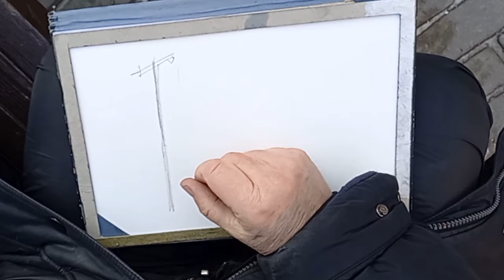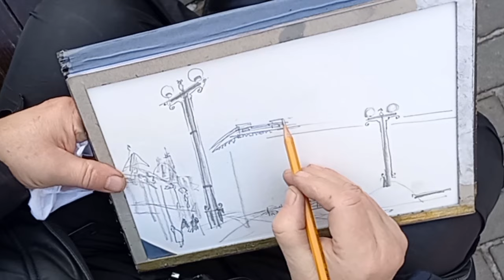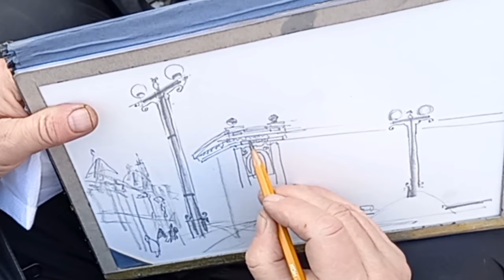Городская зарисовка Пленэр 14.02.2023 Карандаш 21х30 см Digital color editing Рисую и объясняю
"Февраль 2023 г. на Большой Першпективной". Карандаш, эскиз, Digital editing. Из серии "Иркутск каждый день 1976-20??" и "Иркутск-минус..." (рисую на морозе, заканчиваю в тепле).
Краткий пересказ видео сделан нейросетью YandexGPT:
00:03 Заточка карандашей
• Автор рассказывает о своем опыте заточки карандашей и использовании разных видов карандашей.
• Он использует старую деревянную оболочку для карандашей, которая хорошо подстрагивается и удобна для рисования.
08:17 Рисование простым карандашом
• Автор пробует рисовать простым карандашом на бумаге, которую он выбрал из-за ее плотности и шершавости.
• Он обсуждает различные штрихи и заточки карандаша, которые помогают ему создавать разнообразные линии.
13:51 Композиция и хитрость рисования
• Автор обсуждает, как он умеет рисовать с любой части композиции и как это может быть хитрость для других художников.
• Он также упоминает о том, как Серов начинал рисовать с мизинца ноги натурщицы, что может быть примером умении рисовать и точного чувства композиции.
17:11 Обсуждение архитектуры и градостроительства
• Автор обсуждает важность оконной рамы в архитектуре фасада, ее роль в создании оберега и психологического комфорта.
• Он также критикует современные градостроительные решения, которые, по его мнению, не учитывают эстетические и стилистические аспекты.
24:20 Графика и фотография
• Автор обсуждает разницу между графикой и фотографией, подчеркивая, что худоржник-график работает с условным знаком и условным цветом, а фотограф - с реальностью.
• Он критикует современных фотографов, которые неумело портят "фотошопом" реальность в своих работах, пытаясь быть "фото-художниками" и наназывает таких "худо-фотографами".
30:14 Критика современных архитекторов
• Автор критикует современных архитекторов, которые, по его мнению, не имеют эстетического чувства и художественного образования, являясь всего лишь дизайнерами и проектировщиками, строителями.
• Он также критикует главного архитектора города, который, по его мнению, не имеет голоса и не знает, как правильно проектировать в историческом городе.
35:18 Рисование на морозе
• Автор рассказывает о своем опыте рисования на морозе, о том, что ему нравится рисовать быстро и небрежно, но иногда он нарушает меру детализации и начинает заниматься излишним "правильным" черчением.
• Он также обсуждает, что точность не является искусством, а главный инструмент художника - субъектив, в отличие от инструмента "объектив" у фотографа или объективного факта у ученого.
45:54 Графический дизайн и рисование
• Автор обсуждает графическую задачу - как написать число "2023" одним движением, не отрываясь от листа.
• Он подчеркивает, что искусство заключается в едином естественном жесте, и что разбивание этого жеста на отдельные элементы приводит к корявости.

Доцент кафедры Дизайна Института изобразительного искусства
и социально-гуманитарных наук НИ ИрГТУ,  преподаватель архитектурного ф-та ИПИ, Иркутского художественного училища (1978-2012 г.г.)
Член Союза художников СССР (России) с 1991 г.
Член международной ассоциации пластических искусств АИАП ЮНЕСКО
Член ИРО Союза фотохудожников России "Иркутское Фотографическое Общество" (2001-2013)
ПЕРСОНАЛЬНАЯ ТВОРЧЕСКАЯ МАСТЕРСКАЯ «АРТ+ДИЗАЙН» :
* Станковая, книжная и компьютерная
ГРАФИКА: портреты, шаржи, постеры, коллажи, иллюстрации, экслибрис, шрифт, каллиграфия
* Традиционная и экспериментальная
ЖИВОПИСЬ: портрет, пейзаж, декоративные композиции, Digital Art
* Графический и архитектурный
ДИЗАЙН: фирменный стиль, логотипы, шрифты, знаки, интерьер
* Художественная и прикладная
ФОТОГРАФИЯ: фотосъемка архитектуры и интерьеров, портрет, репортаж, hеклама, портфолио
* УРОКИ, МАСТЕР-КЛАССЫ И КОНСУЛЬТАЦИИ:
изобразительное искусство и дизайн, рисунок, живопись, акварель, каллиграфия, композиция, цифровая фотография; графический дизайн, архитектурный и арт-дизайн, компьютерная графика (CorelDraw, PhotoShop, ArchiCad, видеомонтаж и др.)

Ссылки на все интернет ресурсы и информацию:
(многие ссылки устарели и требуют исправления)
Или в строке поиска: Беседин+Олег+Иркутск